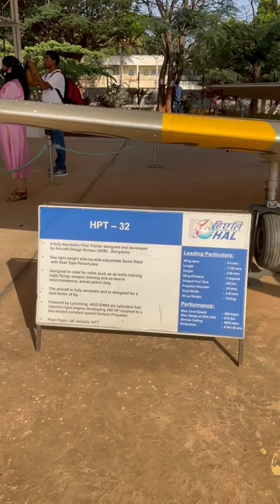HPT-32 Deepak | Hindustan Aeronautics Ltd | HAL | Bengaluru | Bangalore